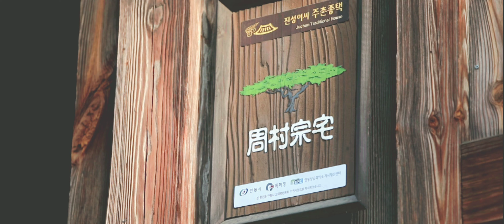4K [고즈넉한 경류정의 아침] 이른아침 산책 하기 좋은 곳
고즈넉한 경류정의 아침 / 이른 아침 산책 하기 좋은 곳

소소하게 아침 산책이 어울리는 곳입니다.

* 컴퓨터 PC로 보시는 분은 2160p 4K로...
* 스마트 폰으로 보시는 분은  1080p HD로 시청 하시는 걸 추천해 드립니다...
* If you're looking at it on a computer PC, it's 2160p 4K.
* If you watch it on your smartphone, I recommend you watch it on 1080p HD.
🎹bgm

`구독`과 `좋아요`는 저에게 풍부한 감성을 줍니다^^
부탁 드려요. ^^
그리고 댓글 흔적도 남겨 주시면 감사하겠습니다^^*

감성근육1020